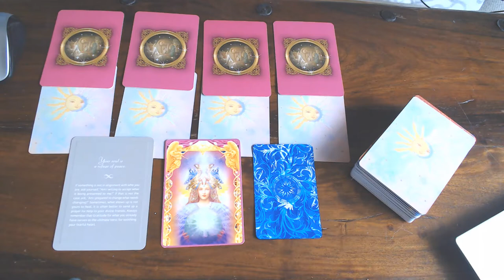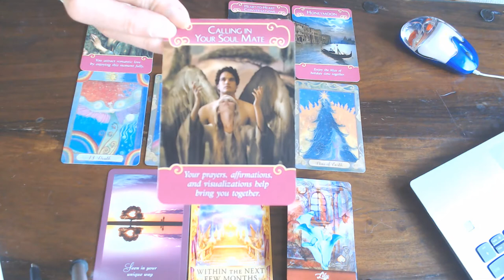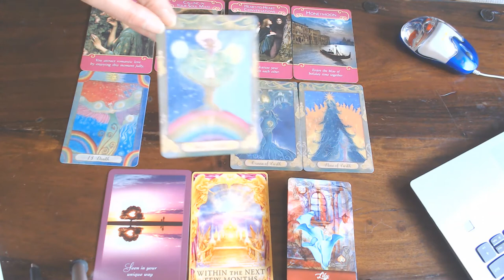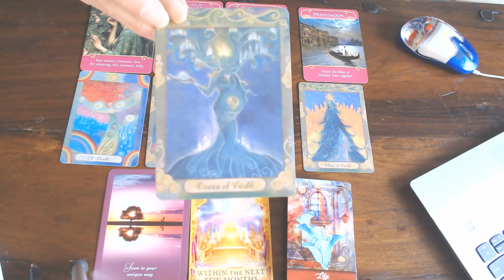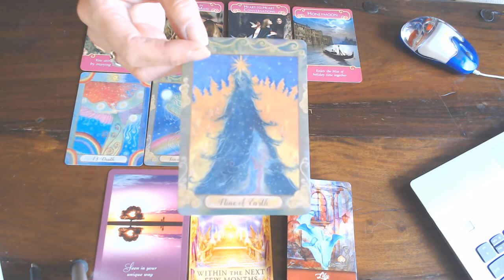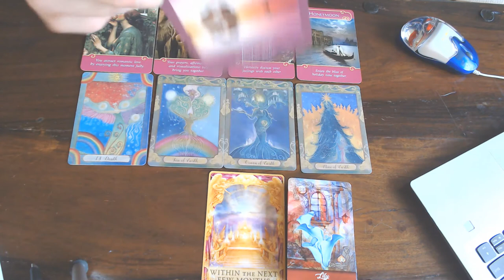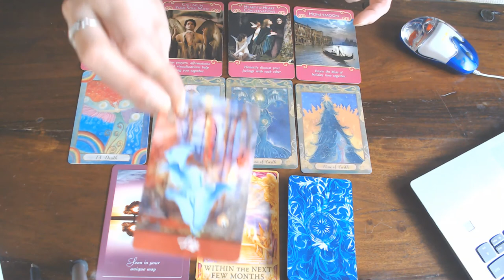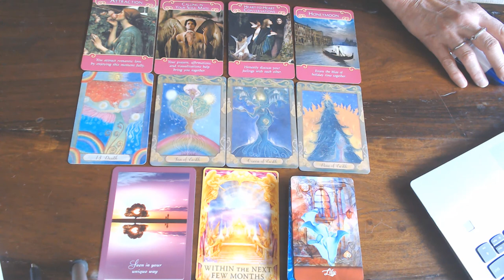LEO ROMANCE READING FOR SEPTEMBER 2020/WOW! LOTS OF CHANGES AND EXPANSIONS!